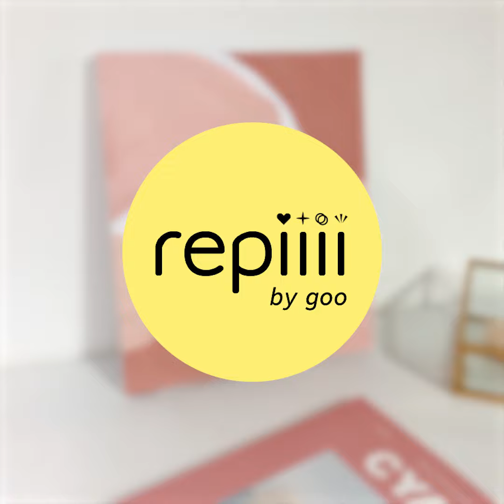ALL100均アイテム♡ おしゃれインテリアボード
刺繍の線画がとってもオシャレ✨
100均のアイテムで簡単に作れるインテリアボードをご紹介💁‍♀️

推しの線画で作ってさりげなくオタ活するも良し😉
お部屋の雰囲気に合わせて模様や線画を変えてみてね💗

・キャンバスボード
・アクリル絵の具
・刺繍糸
・普通紙に印刷した線画
・針

【作り方】
(1)キャンバスボードにアクリル絵の具で好きなように色付けしたらよく乾燥させます。
(2)印刷した線画を上に置き、テープなどで固定します。
(3)線に沿って針で穴をあけていきましょう。
(4)あけた穴を通すように刺繍糸で縫って完成です。